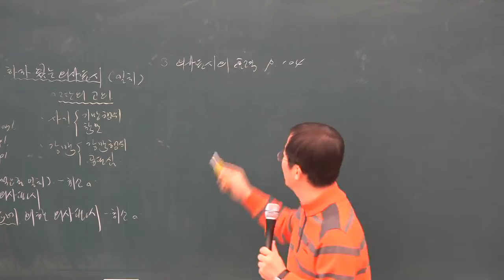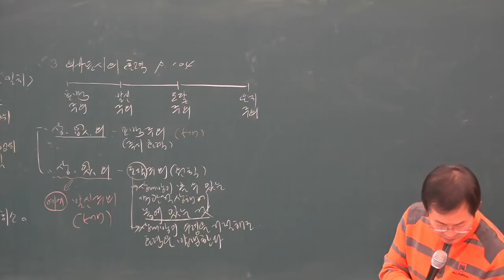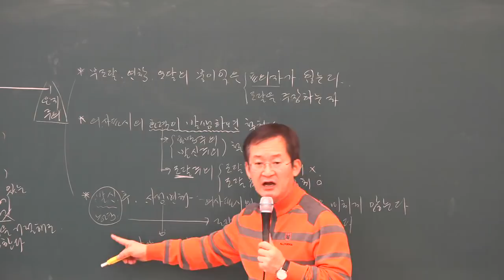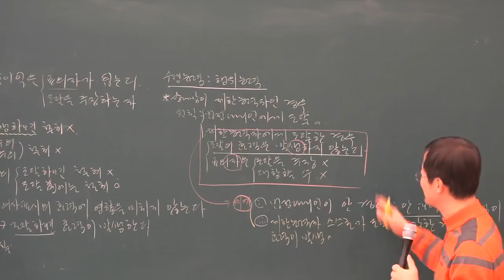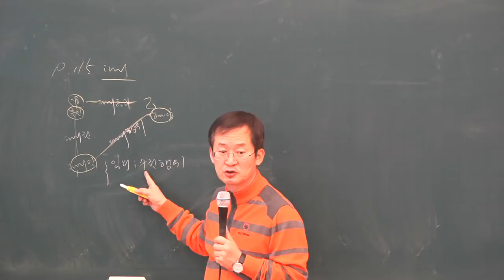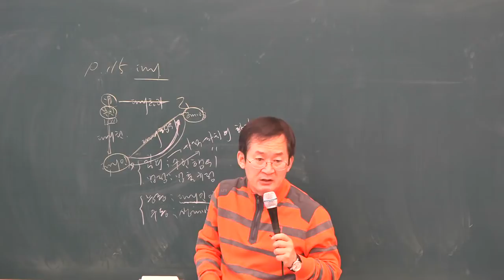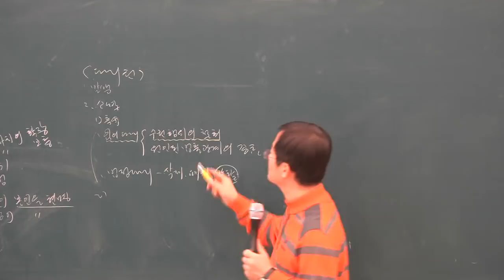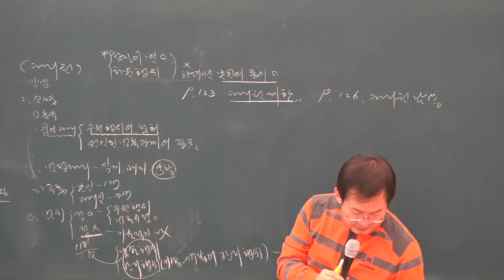[공전무] 2019년 공인중개사 민법 및 민사특별법 기초이론 12-11